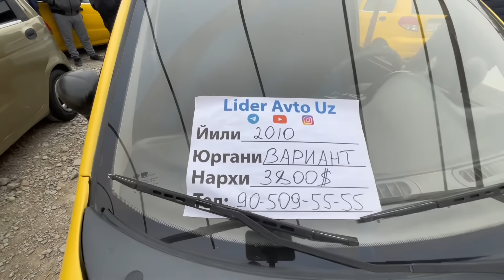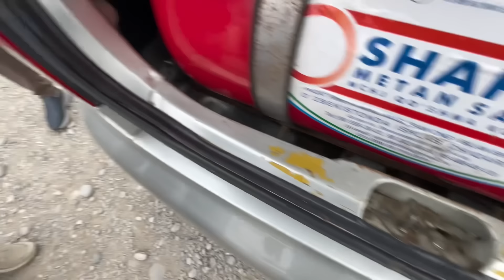11 YANVAR 2024 MATIZ NARXLARI XAMA KORSIN 1000$ 1500$ 2000$ PULI BORGA 1 YIL 2 YILGA VARIYANT BOR